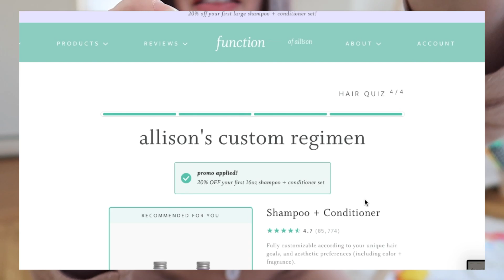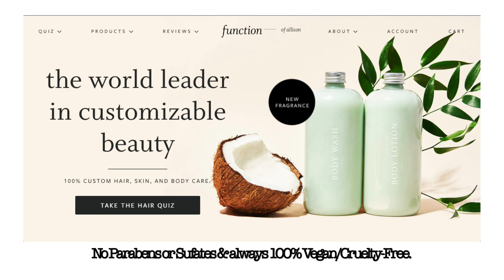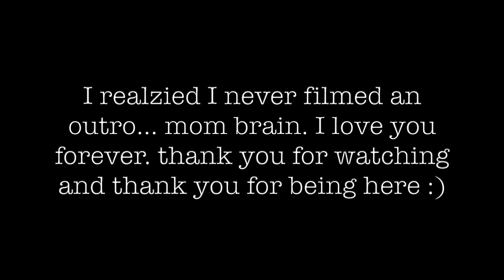Q&A | Body After Baby? Going Back To Teaching? Formula Feeding Vs. Breastfeeding? & More.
hi I love you. thank you for being here.

HUGS!